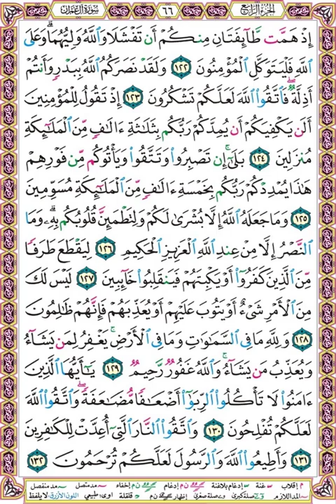صفحة 66 - سورة آل عمران -بصوت المنشاوي - إذ همت طائفتان منكم أن تفشلا والله وليهما وعلى الله فليتوكل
إذ همت طائفتان منكم أن تفشلا والله وليهما وعلى الله فليتوكل المؤمنون (122)
ولقد نصركم الله ببدر وأنتم أذلة فاتقوا الله لعلكم تشكرون (123)
إذ تقول للمؤمنين ألن يكفيكم أن يمدكم ربكم بثلاثة آلاف من الملائكة منزلين (124)
بلى إن تصبروا وتتقوا ويأتوكم من فورهم هذا يمددكم ربكم بخمسة آلاف من الملائكة مسومين (125)
وما جعله الله إلا بشرى لكم ولتطمئن قلوبكم به وما النصر إلا من عند الله العزيز الحكيم (126)
ليقطع طرفا من الذين كفروا أو يكبتهم فينقلبوا خائبين (127)
ليس لك من الأمر شيء أو يتوب عليهم أو يعذبهم فإنهم ظالمون (128)
ولله ما في السماوات وما في الأرض يغفر لمن يشاء ويعذب من يشاء والله غفور رحيم (129)
يا أيها الذين آمنوا لا تأكلوا الربا أضعافا مضاعفة واتقوا الله لعلكم تفلحون (130)
واتقوا النار التي أعدت للكافرين (131)
وأطيعوا الله والرسول لعلكم ترحمون (132)

❆ لتحميل المصحف مقسم بالصفحات بصوت المنشاوي مرتل بصيغة MP3 اضغط على الرابط التالي :

❆ هذا المقطع بصوت الشيخ محمد صديق المنشاوي

وإليك بعضا منها :
1❆ المصحف المرتل مقسم لصفحات بصوت الحصري مع قصر المنفصل - تسجيلات الإذاعة المصرية بصيغة MP3 :
2❆ المصحف المرتل مقسم بالصفحات بصوت الحصري المصحف المعلم بدون ترديد الأطفال بصيغة MP3  :
3❆ المصحف المرتل مقسم بالصفحات بصوت المنشاوي بصيغة MP3 :
4❆ المصحف المرتل مقسم بالصفحات بصوت المنشاوي - المصحف المعلم مع ترديد الاطفال بصيغة MP3 :